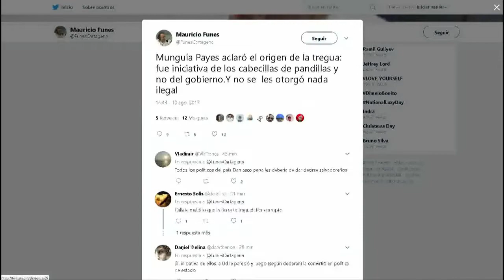Ministro Munguía Payés declaro en juicio por caso tregua